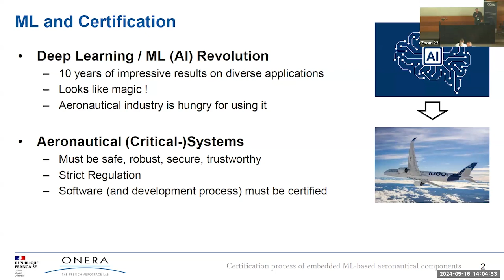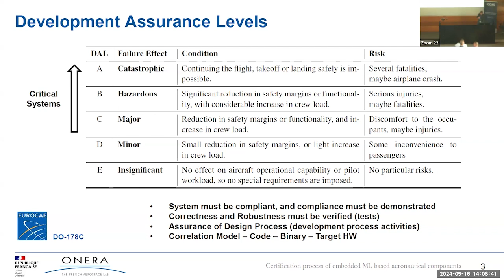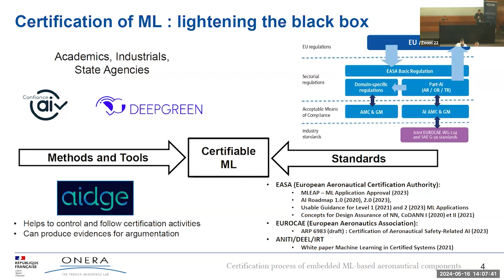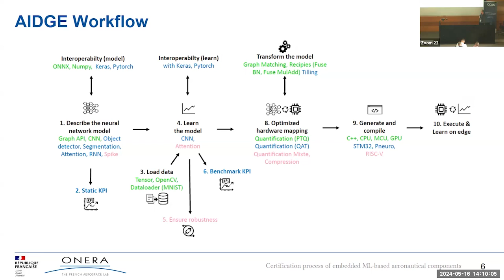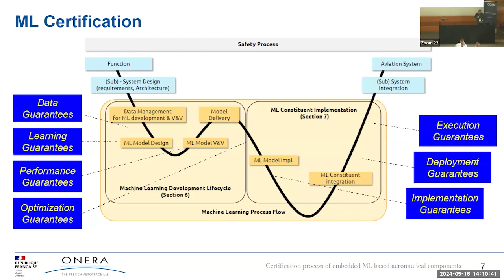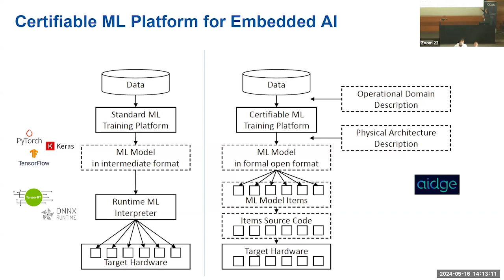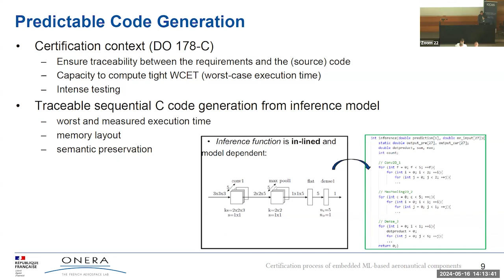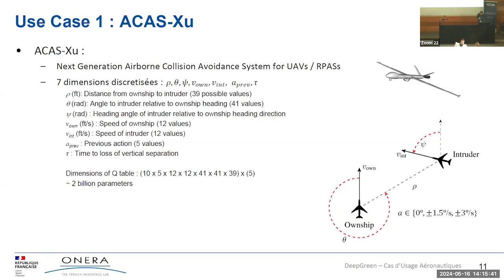Perotto Filipo Thinking the certificaation process of embedded ML based aeronautical components usi